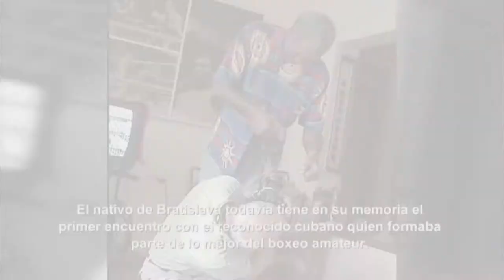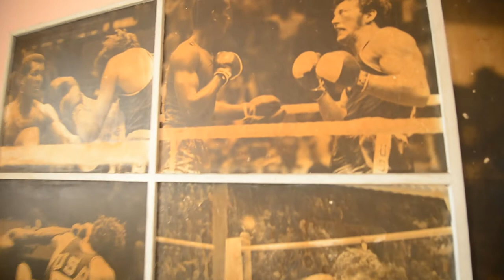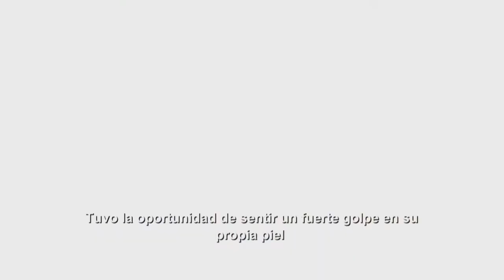Teofilo Stevenson , Company: Andrej Palacko Country: SLOVAKIA Section: DOCUMENTARY and his family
TEOFILO STEVENSON Español  FullHD , Cuban Boxing Legend Photo camera and the director Andrej Palacko